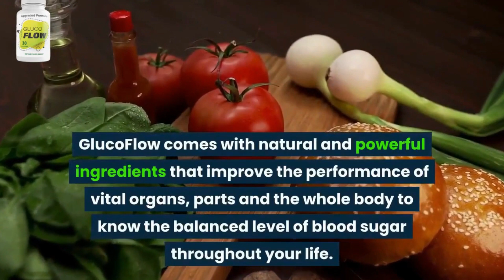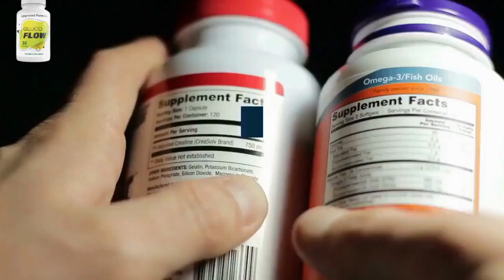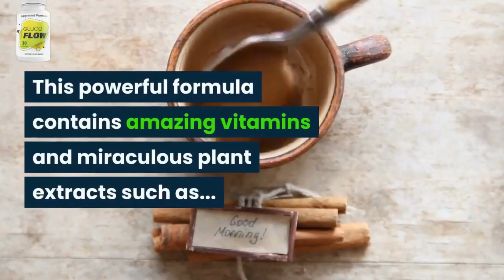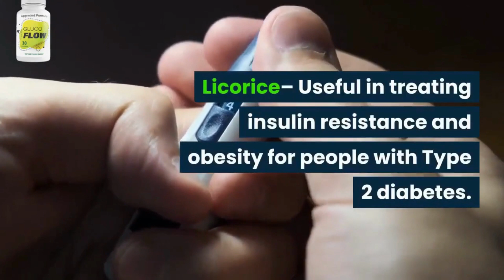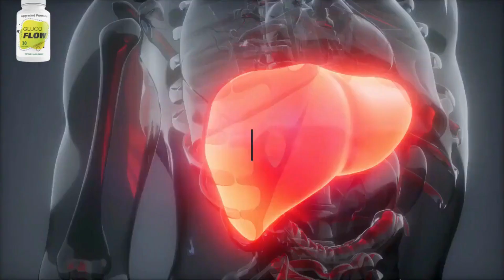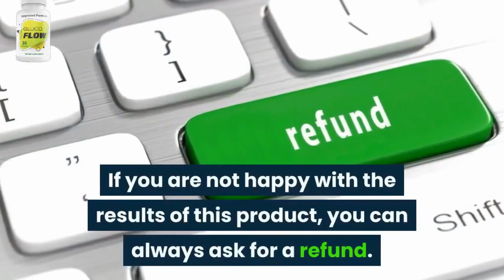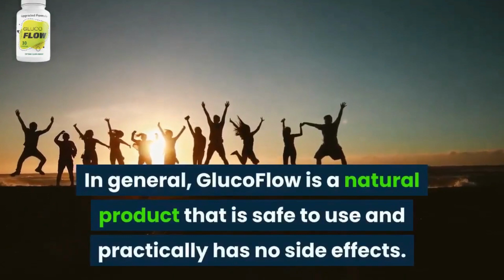How To Control Blood Sugar Naturally?| Copy This Formula!| Glucoflow Supplement Review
Are you someone who has been struggling with high blood pressure and blood sugar levels? Are you looking for a natural way to help manage your Diabetes and bad cholesterol?

Look no further because Glucoflow Blood Sugar Supplement is here to help! Glucoflow is an all-natural dietary supplement that helps to regulate your blood sugar levels, lower your bad cholesterol, and reduce your risk of heart disease.

Our formula is packed with natural ingredients like chromium, magnesium, and bitter melon that help to support healthy blood sugar levels and cardiovascular health.

In this video, we'll be taking an in-depth look at Glucoflow and how it can help you manage your diabetes and your blood sugar levels. We'll discuss the science behind the product, how it works, and the benefits it provides.

We'll also be sharing customer reviews and feedback to help you make an informed decision about whether Glucoflow is the right product for you. So if you're looking for an all-natural supplement to help manage your diabetes, high blood sugar levels, and bad cholesterol, then Glucoflow may be the perfect solution for you. Watch this video to learn more!

Thanks for sharing your valuable time and reading this description. I hope I was able to help you with" What is Glucoflow and How Does Glucoflow  work and What are the benefits about this Glucoflow blood sugar supplement".

I can't grow this channel without your support!!

This Video Is Related To:

signs of high blood pressure
high blood pressure medication
what is considered high blood pressure
how to cure high blood pressure in 3 minutes
what is the most popular medication for high blood pressure?
what is the main cause of high blood pressure
vitamins to avoid with high blood pressure
cause of high blood pressure
does high blood pressure make you tired
how to treat high blood pressure